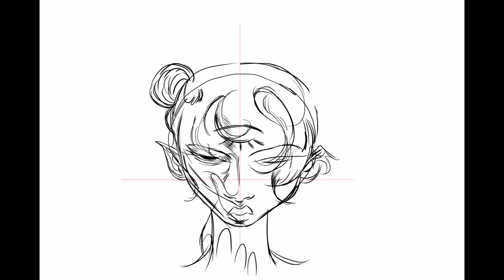"Love is all we got" Speedpaint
inspired by @dodleyz